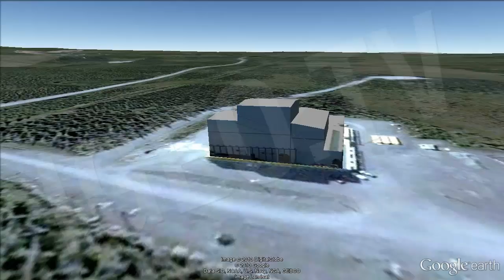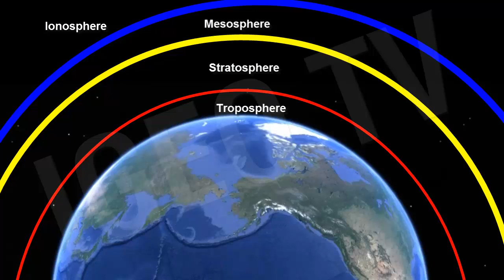HAARP and SURA (Conspiracy files) [IGEO.TV]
El High Frequency Active Auroral Research Program o HAARP (programa de investigación de aurora activa de alta frecuencia) es un programa ionosférico , financiado por la Fuerza Aérea y la Marina de los Estados Unidos, la Defense Advanced Research Projects Agency (DARPA) y la Universidad de Alaska. Su objetivo es estudiar las propiedades de la ionosfera y potenciar los avances tecnológicos que permitan mejorar su capacidad para favorecer las radiocomunicaciones y los sistemas de vigilancia (tales como la detección de misiles).

Las actividades del programa se realizan en la Estación de Investigación de HAARP (en inglés, HAARP Research Station), una instalación situada cerca de Gakona, en Alaska.
El principal dispositivo de la Estación HAARP es el instrumento de investigación ionosférica (IRI, acrónimo en inglés), un potente radiotransmisor de alta frecuencia que se emplea para modificar las propiedades en una zona limitada de la ionósfera. Los procesos que ocurren en dicha zona son analizados mediante otros instrumentos, tales como radares UHF, VHF y de sondeo digital, y magnetómetros de saturación y de inducción.

El proyecto ha sido culpado por teóricos de la conspiración como causante de una amplia gama de eventos, incluyendo numerosos desastres naturales. Sin embargo, varios científicos y académicos han comentado que el HAARP es un blanco atractivo para dichos conspiracionistas debido a que, en palabras del investigador informático David Naiditch, "su finalidad parece enigmática para los ignorantes en ciencia"
SURA, Instalación de Calentamiento Ionosférico, es un centro de investigación de la ionosfera ubicado cerca del pequeño pueblo de Vasilsursk a unos 100 km al este de Nizhniy Novgorod, en Rusia. Sura es capaz de irradiar cerca de 190 MW, potencia radiada efectiva (PRE) en ondas cortas. Inicialmente dependía del Ministerio de Defensa, pero este servicio es operado  actualmente por el Instituto de Investigación de Radio NIRFI en Nizhny Novgorod. La instalación de Sura fue encargada en 1981. Con el uso de este mecanismo, los investigadores rusos estudian el comportamiento de la ionosfera y el efecto de la generación de emisión de baja frecuencia sobre la modulación de la ionosfera

The High Frequency Active Auroral Research Program or HAARP ( research program of high-frequency active aurora ) is an ionospheric program , funded by the Air Force and the U.S. Navy , the Defense Advanced Research Projects Agency ( DARPA ) and the University Alaska . Its aim is to study the properties of the ionosphere and promote technological advances that enhance their ability to promote radio communications and surveillance systems ( such as missile detection ) .

Program activities are conducted in the HAARP Research Station ( in English, HAARP Research Station) , a facility located near Gakona , Alaska.

The main device HAARP Station is the Ionospheric Research Instrument (IRI , English acronym ) , a powerful high-frequency radio transmitter is used to modify the properties in a limited area of the ionosphere. The processes occurring in this area are analyzed by other instruments such as radar UHF , VHF and digital sounding , and fluxgate magnetometers and induction .

The project has been blamed by conspiracy theorists to cause a wide range of events, including numerous natural disasters . However, several scientists and scholars have commented that HAARP is an attractive target for such conspiracy because, in the words of computer scientist David Naiditch , " its purpose seems puzzling to the ignorant in science "

SURA , Ionospheric Heating Facility , is a research center of the ionosphere located near the small town of Vasilsursk about 100 km east of Nizhniy Novgorod , Russia. Sura is capable of radiating about 190 MW , effective radiated power ( ERP) on short waves. Initially under the Ministry of Defense , but this service is currently operated by the Radio Research Institute NIRFI in Nizhny Novgorod. The Sura facility was commissioned in 1981 . With the use of this mechanism , Russian researchers studying the behavior of the ionosphere and the effect of generating emission of low frequency modulation on the ionosphere.

Ver Vídeo EE.UU. Y Nueva Zelanda: Tests Secretos ´Bomba Tsunami´ / 'Tsunami Bomb' Secret Tests: